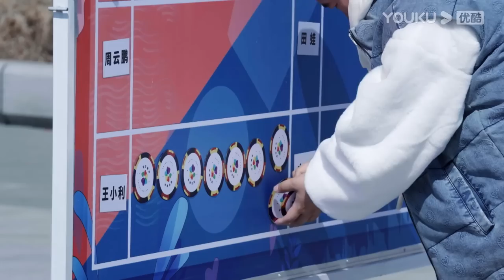【会员抢先看】【惊叹俱乐部】EP09上 | 广坤为和美女组队单挑田娃 | 唐鉴军/王小利/杨树林/文松/田娃/周云鹏/李艺彤/汪聪 | 优酷综艺 YOUKU SHOW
简介：【惊叹俱乐部】是一档致力挖掘、展现令人“惊叹”东北地域文化特色的喜剧推理综艺。所谓惊叹，一方面是对东北独特的人、事、物和发展变化的惊叹，另一方面也是要求俱乐部成员需要时刻保持高度“惊叹”，拥有推理和发现细节事物的能力。俱乐部由来自东北的7位喜剧演员组成，每期围绕一个东北城镇展开，通过层层深入的推理，挖掘各类被熟知或鲜为人知的东北元素，从东北的工业、农业、商业、文旅等角度，探索东北令人惊叹的人、事、物，向观众展现东北所独有的文化魅力。
嘉宾：唐鉴军/王小利/杨树林/文松/田娃/周云鹏

00:00 The International Website youku.tv is now available!
02:00 Download YOUKU International APP to get early access to the full show